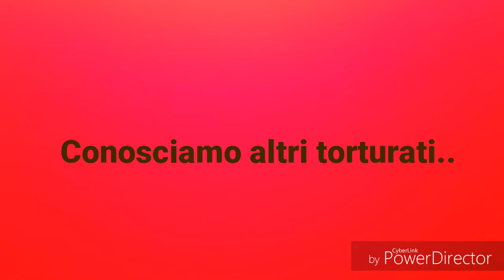Nightmar3 - adepti Cassa